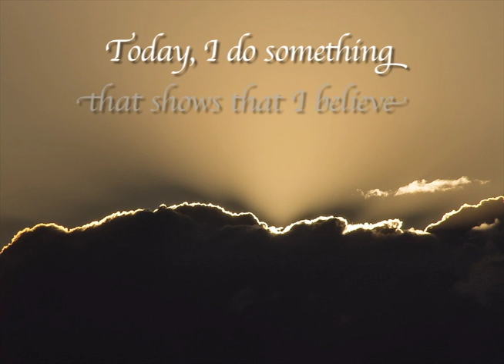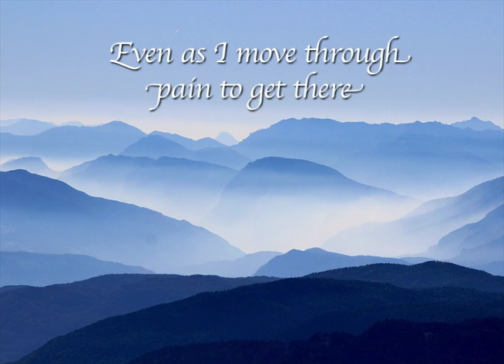1-Minute Guided Meditation for CHRONIC PAIN RELIEF: "Remember to Dream"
Beautiful words, images, and music give chronic pain sufferers renewed hope and inspiration to KEEP DREAMING the FUTURE, even as you move through the pain you're experiencing today.

REMEMBER TO DREAM
Today, I remember to dream.
If I could stop the pain right now,
what would I do next?
Where would I want to be, and with whom?
Today, I do something that shows I believe in my dreams for the future...

One from a SERIES of guided meditations for people living with chronic pain.

Sarah Anne Shockley's  meditation videos offer a healing balm for viewers living with chronic pain, whether from fibromyalgia, neuropathy, rheumatoid arthritis, sciatica, lower back pain, migraines, shingles,  joint pain, or any other type of chronic condition.

Use these moments of beauty, renewal, and hope again and again throughout the day to relieve depression, sadness, and anxiety brought about by living with chronic pain.

SARAH ANNE SHOCKLEY, MBA, is the author of The Pain Companion: Everyday Wisdom for Living With and Moving Beyond Chronic Pain (New World Library, 2018) She lived with debilitating nerve pain for over 10 years, healing herself through holistic methods.  Sarah is a Master Practitioner of Transformational NeuroLinguistic Programming, helping clients release blocks to emotional wellness.